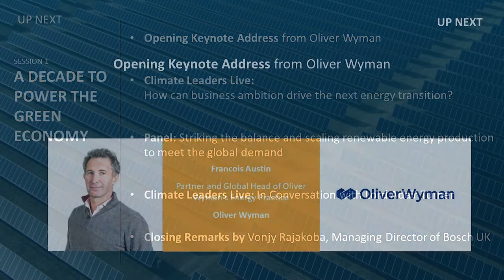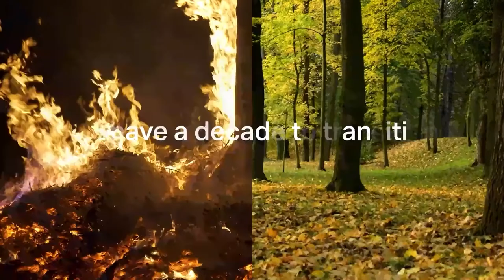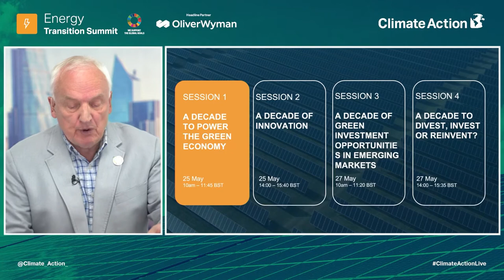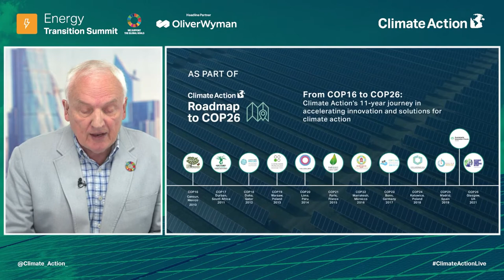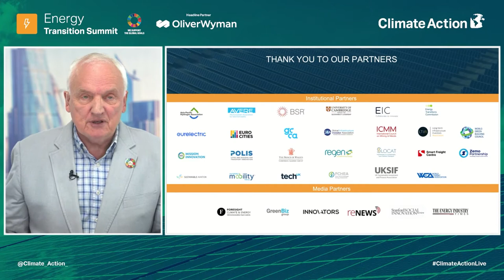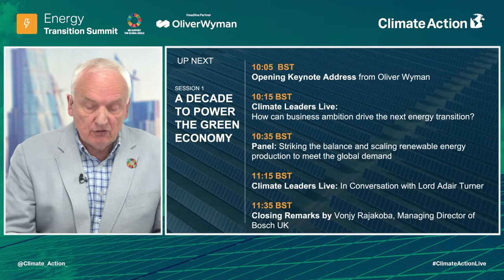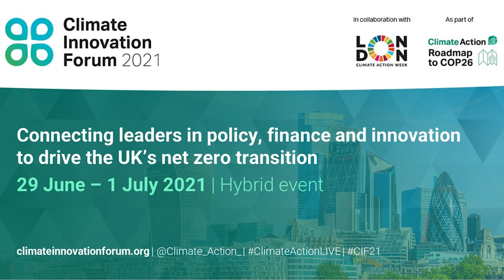Opening Keynote Address with Oliver Wyman | Energy Transition Summit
The opening address to the Energy Transition Summit was hosted by Headline Partner, Oliver Wyman.

About Climate Action:

Established in 2007 and headquartered in London, UK, Climate Action establishes and builds partnerships between business, government and public bodies to accelerate international sustainable development and advance the ‘green economy’.